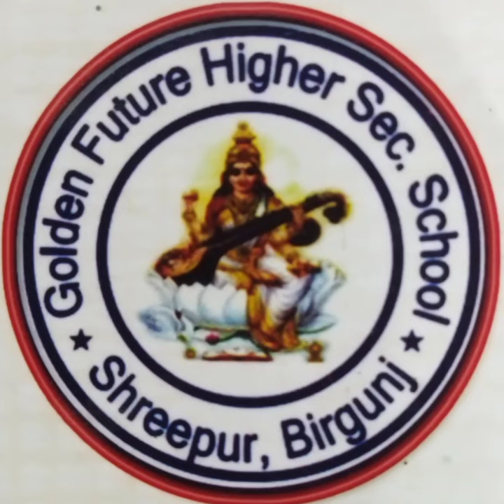Golden Future secondary school